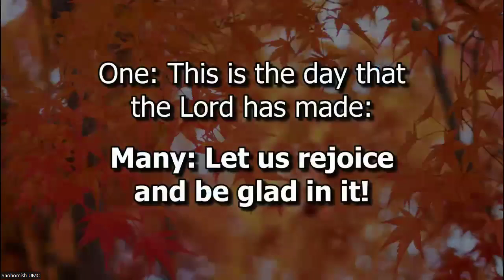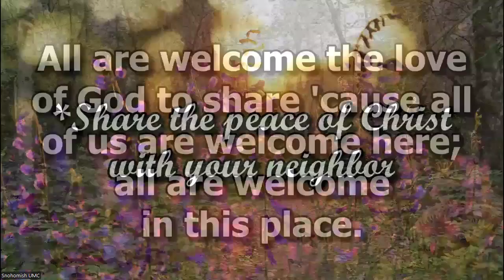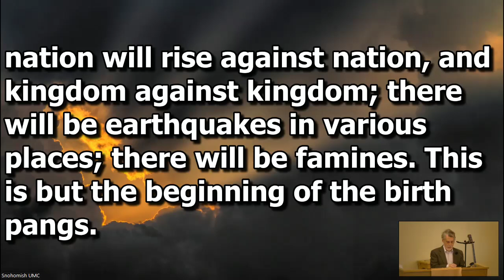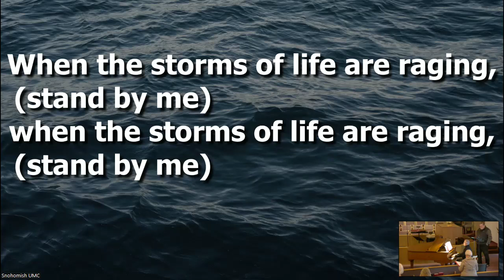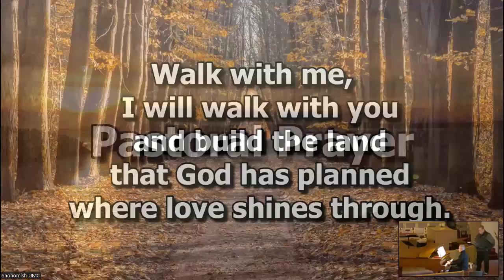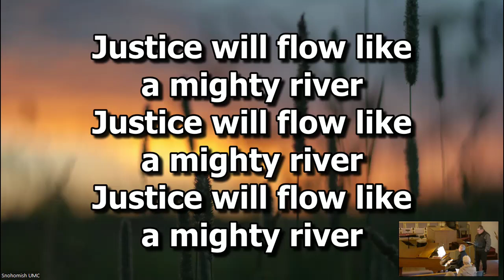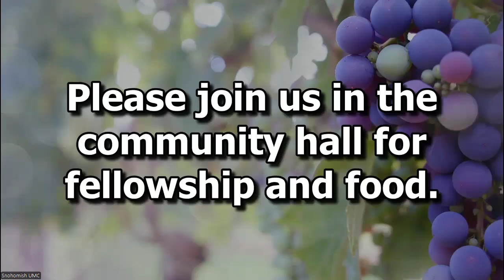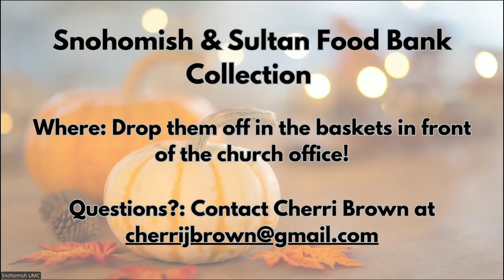November 17, 2024 Worship: God is always with us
As we face any uncertainty, we know that God is with us.